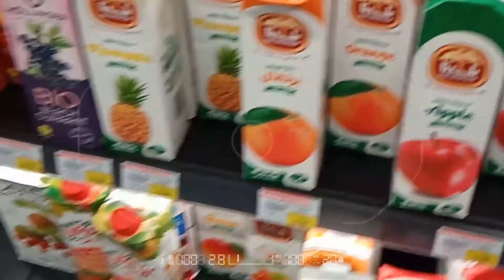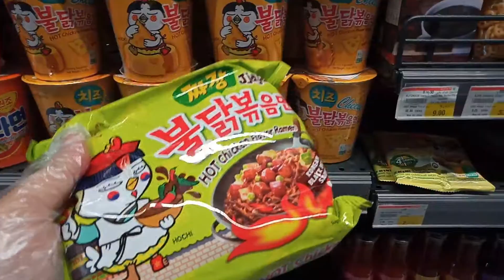SAMYANG HOT CHALLENGE !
daily life style vlogging !!!